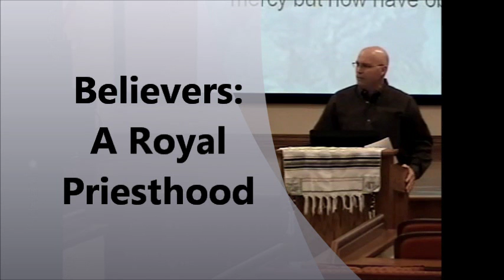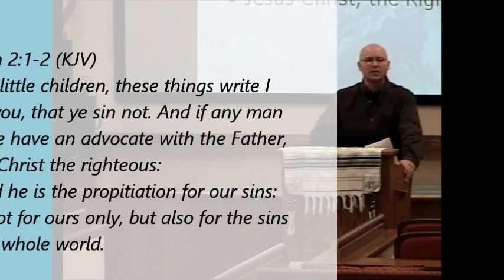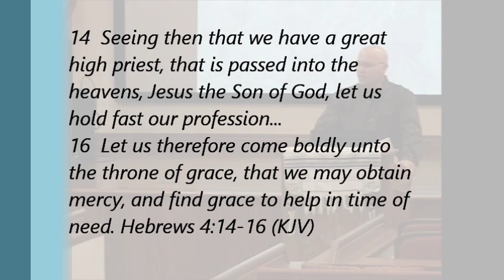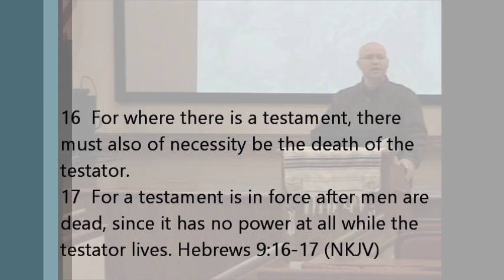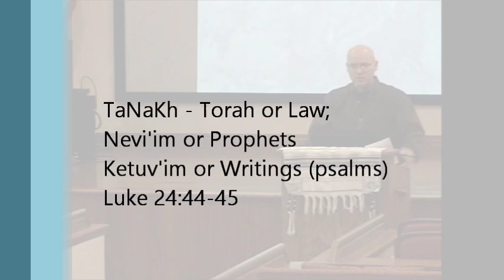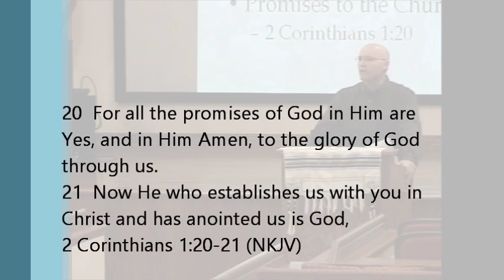Royal Priests Pt 1.1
You are in the Priesthood of Jesus Christ, unlike the Levites